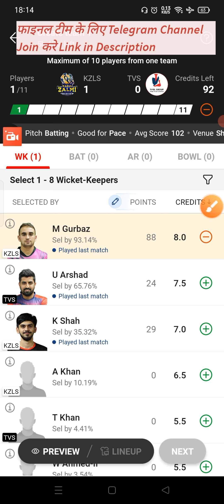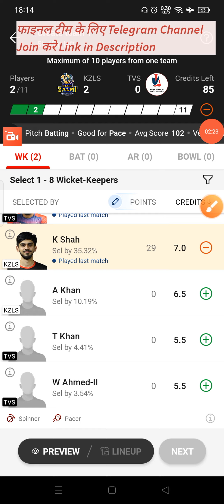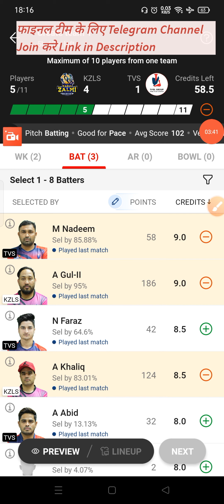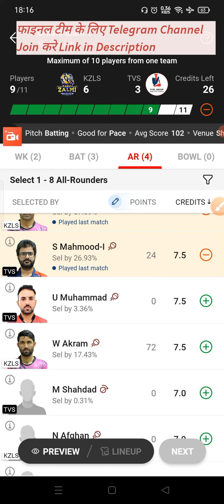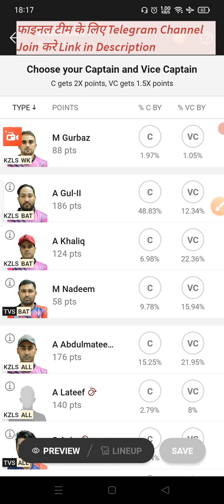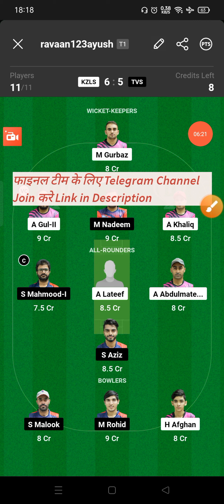KZLS vs TVS